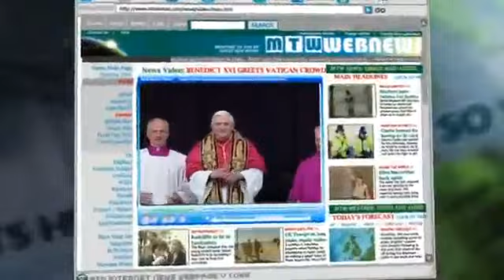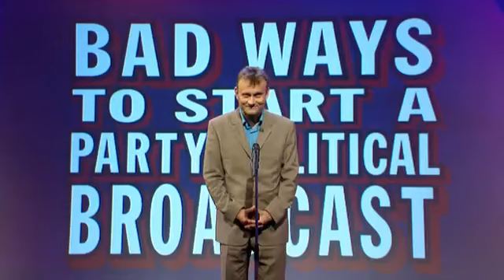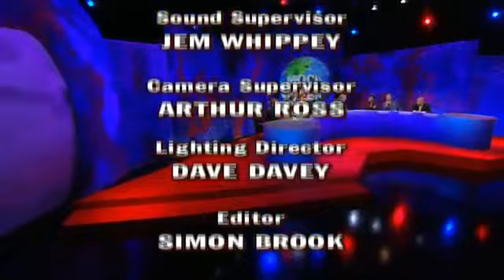Mock The Week S01E03